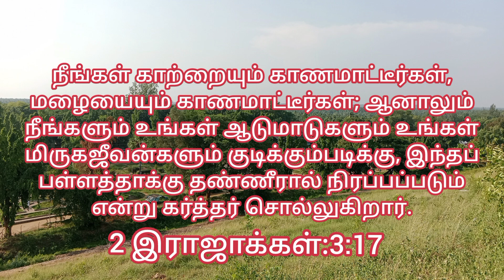Kamalain Uliyangal/தினம் ஒரு கர்த்தருடைய வார்த்தை & கட்டளை//